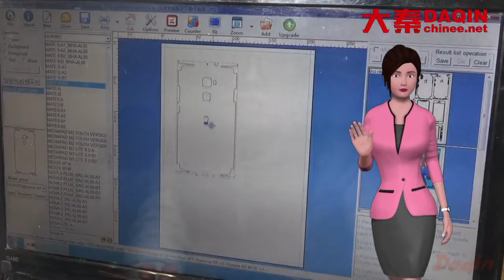Máquina para pequeñas empresas - teléfono de protección empresarial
Máquina para pequeñas empresas - teléfono de protección empresarial Inicie la máquina para pequeñas empresas con ideas de negocios de la máquina para pequeñas empresas que fabrica fundas móviles personalizadas / protector de pantalla / protector de pantalla / cuerpo completo para cualquier modelo de teléfono móvil.
Comience su propio negocio de emprendedores con la ayuda de las máquinas Daqin. Daqin proporciona todo lo necesario para que usted comience su proyecto de máquina para pequeñas empresas. Puede iniciar este pequeño negocio en casa o en su tienda de teléfonos móviles, tienda de reparaciones de dispositivos móviles, tienda de regalos y kioskos de centros comerciales.1 persona es suficiente para el proceso de fabricación y administración. Puedes hacer este negocio solo y ganar dinero.

Comience su propia pequeña empresa de marca con la pequeña máquina Daqin 2019/2020 fácilmente.

Máquina pequeña para 2019 - funda protectora de piel para teléfono móvil
Máquina utilizada para pequeñas empresas en tienda de telefonía móvil.
Pequeña empresa que hace la máquina en la tienda de reparación de teléfonos móviles
Pequeña empresa de fabricación de máquinas en tienda de reparación de teléfonos móviles.
Nueva máquina pequeña empresa en tienda de reparación de teléfonos móviles
Pequeña máquina para pequeñas empresas en tienda de reparación de teléfonos móviles.
Pequeña máquina para iniciar negocio en tienda de reparación de teléfonos móviles.
Negocio de máquinas expendedoras pequeñas en tienda de reparación de teléfonos móviles.
La mejor máquina para pequeñas empresas en la tienda de accesorios móviles.
Pequeña máquina para negocio en tienda de accesorios móviles.
Maquinaria para pequeñas empresas en centro comercial
Máquina de pequeñas empresas 2019/2020 para el negocio de quioscos en centros comerciales
2019 maquinaria para pequeños negocios en centro comercial / tienda
Tamil de la máquina de la pequeña empresa para el contador del quiosco
Precio de la máquina para pequeñas empresas en España